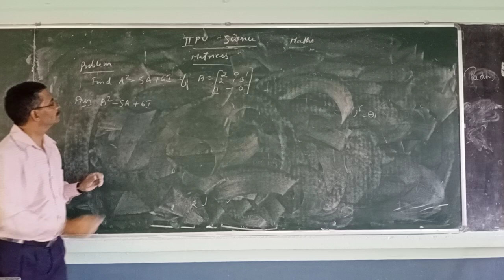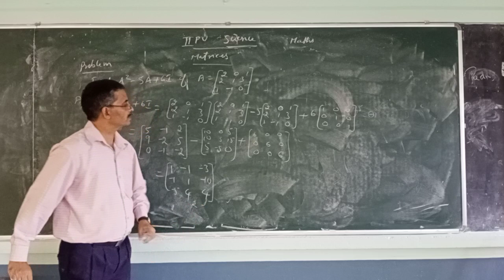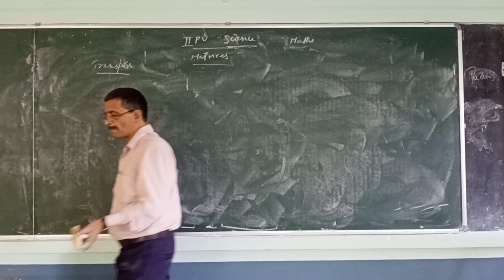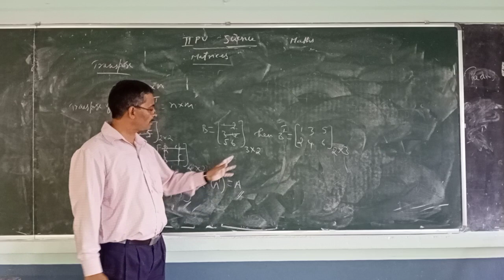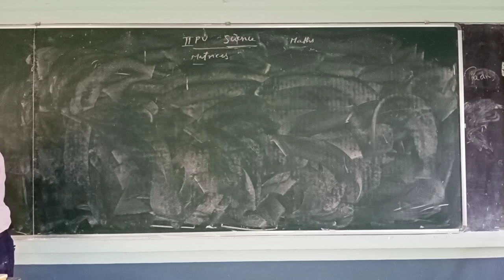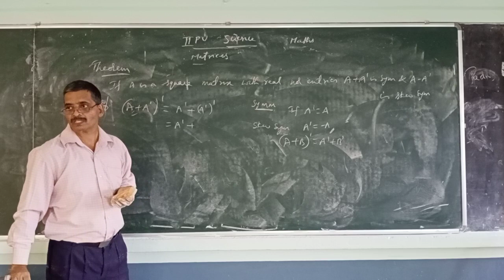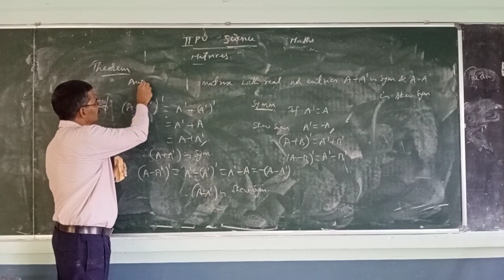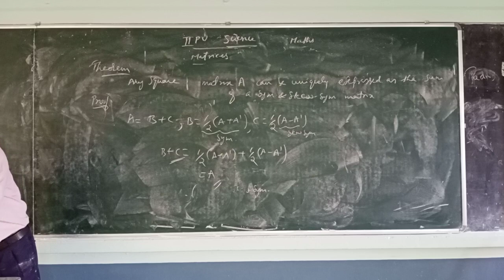II PUC- MATHEMATICS Part-6